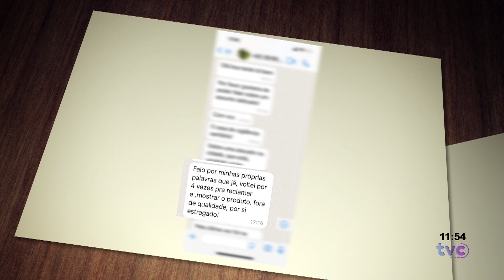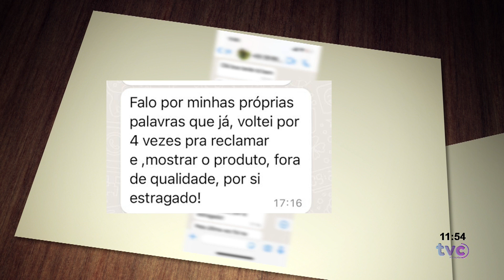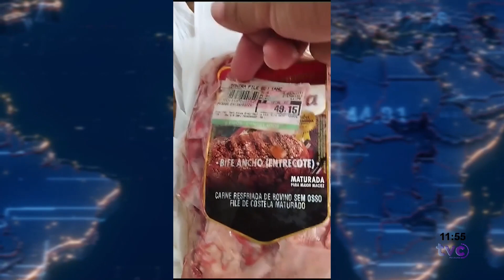CARNE PODRE EM ATACADO E VAREJO DE PARACATU CAUSA REVOLTA E PREOCUPAÇÃO EM CONSUMIDORES